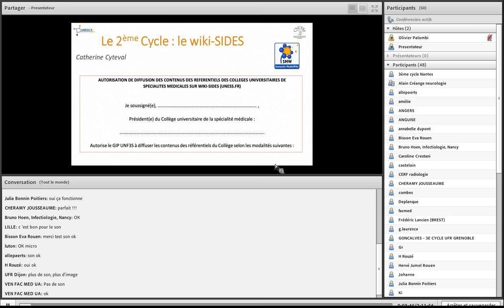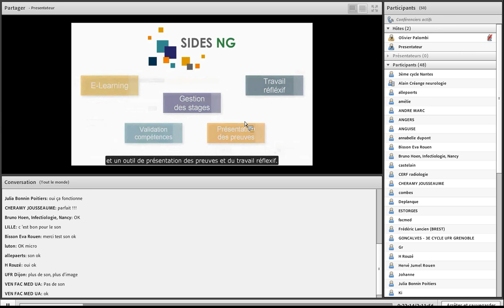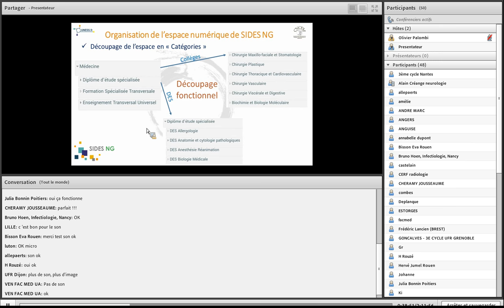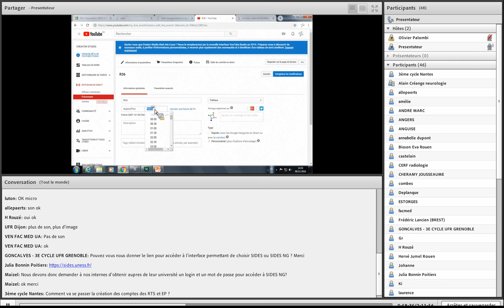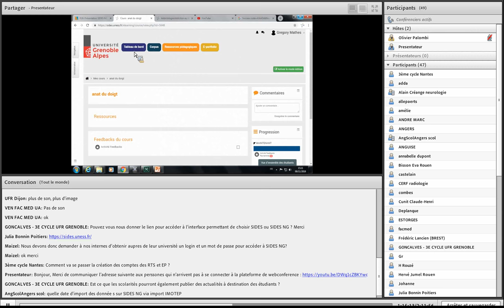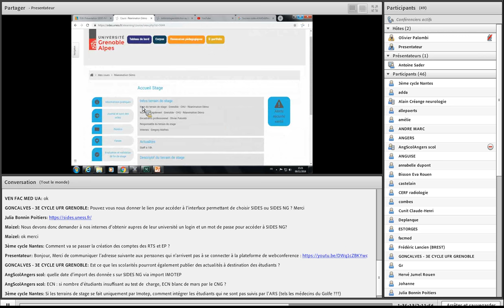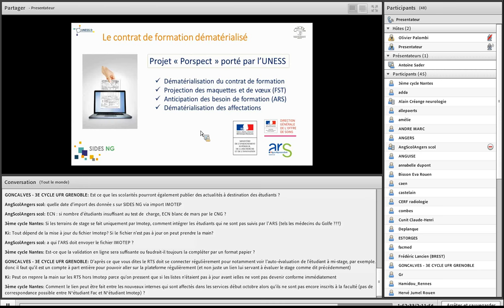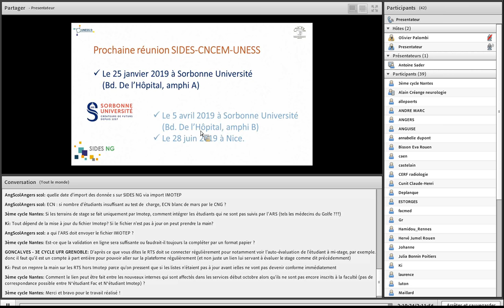R36: Présentation SIDES NG (R3C) et présentation des outils numériques pour la R2C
36ième réunion du Comité de pilotage SIDES-UNESS-CNCEM
vendredi 9 Novembre 2018  de 13h30 à 16h00